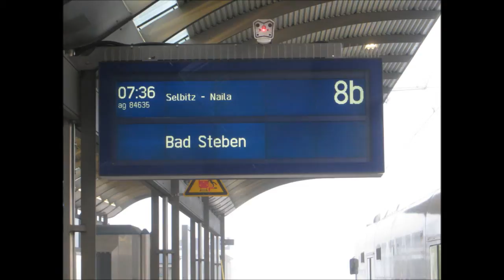Bahnhof Hof Hauptbahnhof in Nebel [ 04.10.2014 ]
Dzisiaj  video z dworca na samym północnym krańcu Bawarii  który był głównym celem mojej wycieczki w ów sobotni październikowy poranek.Podroż ode mnie tam to ponad 6 godzin jazdy z 3 przesiadkami.Pogoda typowo jesienna.

Heute stelle ich ein Video von mein Hauptziel Bahnhof bei einen Ausflug in Oktober-Hof Hbf. Von mir brauchte ich dar  mehr als 6 Stunden und 3 mal musste ich umsteigen.Leider wetter am morgen war ziemlich Herbstlich

Hof Hauptbahnhof (offizieller Name: Hof Hbf) ist der wichtigste Bahnhof der oberfränkischen Stadt Hof und liegt am Schnittpunkt der Sachsen-Franken-Magistrale Dresden–Hof–Nürnberg mit der Verbindung Berlin–Leipzig–Hof–Regensburg–München. Bei seiner Eröffnung bildete er den Übergangspunkt der ehemaligen bayerischen Ludwig-Süd-Nord-Bahn Lindau–Hof zur Sächsisch-Bayerischen Eisenbahn Hof–Leipzig.Heute ordnet die Deutsche Bahn den Bahnhof der Bahnhofskategorie 3 Am Hofer Hauptbahnhof treffen sich die Hauptstrecken Bamberg–Hof und Leipzig–Hof sowie die Nebenbahn Hof–Bad Steben. Der Fernverkehr von Nürnberg über Hof nach Dresden läuft über die Franken-Sachsen-Magistrale.Der Hofer Hauptbahnhof liegt zwischen zwei Saalebrücken. Im Süden quert die Moschendorfer Brücke den Fluss zwischen Oberkotzau und Hof im Stadtteil Moschendorf, im Norden wechselt die Bahn zwischen Hof und Feilitzsch im Stadtteil Unterkotzau die Flussseite an dem Unterkotzauer Viadukt.
Täglich steigen 7.000 bis 8.000 Reisende zwischen den Regionalzügen am Hauptbahnhof Hof um,
Nachdem der erste Hofer Bahnhof von 1848 nördlich der Innenstadt den gestiegenen betrieblichen Erfordernissen nicht mehr genügte, errichteten die bayerische und die sächsische Bahnverwaltung gemeinsam von 1874 bis 1880 westlich der Stadt einen großzügigen Durchgangsbahnhof, der gleichzeitig Übergangspunkt und Grenzbahnhof zwischen den Königlich Bayerischen Staats-Eisenbahnen und den Königlich Sächsischen Staatseisenbahne war. Der neue Hauptbahnhof wurde mit der 1901 neu geschaffenen Hofer Straßenbahn an die Innenstadt angebunden. Heute ersetzen Busse die Straßenbahn. Der Bahnhof bestand aus zwei Teilen, in denen jeweils alle Betriebsanlagen vorhanden waren. Die südliche Seite gehörte den Königlich Bayerischen Staats-Eisenbahnen, die nördliche Seite den Königlich Sächsischen Staatseisenbahnen.Das Empfangsgebäude wurde durch den seit 1856 bei den Königlich Bayerischen Staats-Eisenbahnen angestellten Architekten Georg Friedrich Seidel (1823−1895) entworfen; es war wie der gesamte Bahnhof spiegelsymmetrisch angelegt. Die Grenze zwischen beiden Eisenbahnverwaltungen verlief durch die Mitte des Empfangsgebäudes. Im Empfangsgebäude wurde ein prunkvoller Königssaal eingerichtet.Der symmetrische Aufbau des Bahnhofs wurde nach Gründung der Deutschen Reichsbahn aufgegeben. Die doppelt vorhandenen und damit überflüssigen Gebäude wurden nach und nach abgerissen oder anderweitig genutzt. Über dem Eingangsportal am Bahnhofsplatz und in der Haupthalle auf der Gleisseite befinden sich noch das königlich-bayerische und das königlich-sächsische Wappen. Im vollständig erhaltenen und restaurierten Königssaal ist heute ein Schnellimbiss und ein Bücherladen untergebracht.Bis 1974 waren in Hof Hbf noch Formsignale vorhanden. Am 22. September 1974 wurde ein neues Stellwerksgebäude neben dem Empfangsgebäude mit modernem Relaisstellwerk der Bauart Siemens Sp Dr S 60 mit zwei Fahrdienstleitern (Fdl Nord und Fdl Süd) und Lichtsignalen in Betrieb genommen.] Der von Hof aus gesteuerte Stellwerksbezirk umfasst neben dem Bahnhof Hof Hbf die angrenzenden Strecken bis Feilitzsch, Oberkotzau und Hof-Neuhof sowie den Bahnhof Hof-Neuhof. Bis Mitte Januar 2013 wurde außerdem nachts der Bahnhof Oberkotzau ferngesteuert. Die alten Stellwerksgebäude wurden größtenteils abgerissen. Im ehemaligen Stellwerk 8 an der nördlichen Bahnhofsausfahrt (an der Brücke Q-Bogen) befindet sich das Vereinsheim des Modelleisenbahnclubs MEC Hof. Im Zuge der Elektrifizierung des Bahnhofs wurde 2011 die alte Fußgängerbrücke über den Gleisen, die als Luftsteg bezeichnete Stahlfachwerkbrücke, durch eine höhere Tragseilbrücke ersetzt.Zwischen 2010 und 2013 wurde der Abschnitt der Sachsen-Franken-Magistrale von Reichenbach (Vogtland) oberer Bahnhof bis Hof elektrifiziert. Der offizielle Spatenstich erfolgte am 30. September 2010 im Hofer Hauptbahnhof[2], Anfang 2012 wurden die ersten Fahrleitungsmasten im Hofer Hauptbahnhof aufgestellt. Seit der 48. Kalenderwoche im Jahr 2013 ist der Bahnhof Hof und die anschließende Bahnstrecke in Richtung Plauen vollständig elektrifiziert. In Hof wurde ein Umrichterwerk zur Erzeugung des Bahnstroms errichtet. Seit dem Fahrplanwechsel am 15. Dezember 2013 übernehmen Elektrolokomotiven und Doppelstockwagen einen Teil der Leistungen zwischen Hof und Dresden, alle anderen Züge werden weiterhin mit Dieseltriebwagen gefahren.